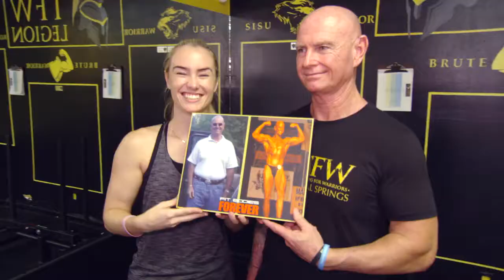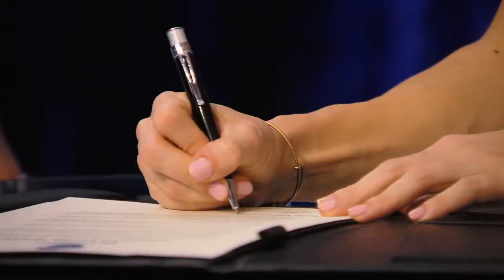WHO IS THE CLEAN WEEK TRAINER | Megan Davies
Morgan is a Top Ranked 3X Elite Canadian Beachbody Coach who use to be a fulltime Biology Teacher. Her passion is helping people understand that the mental transformation is just as, if not MORE, important than the physical transformation. Once you change your mindset - everything else is easy!